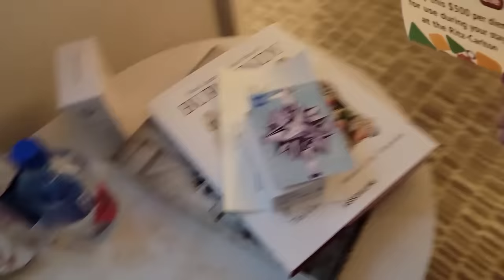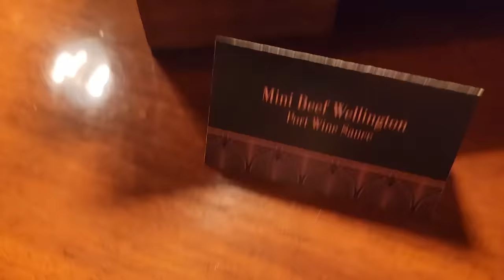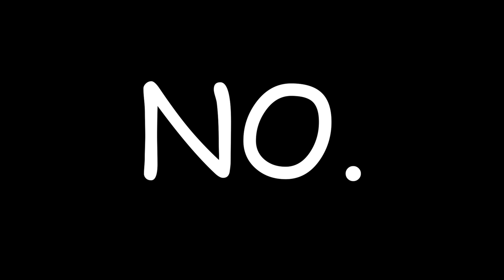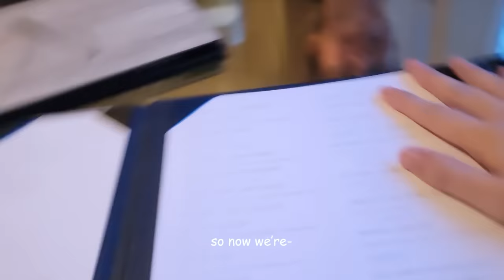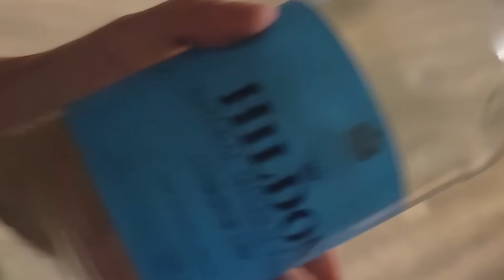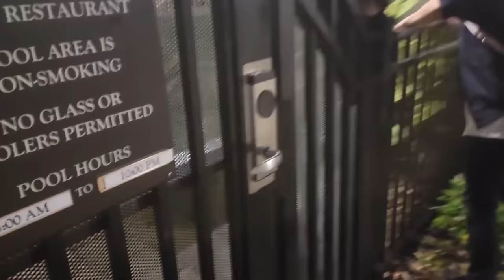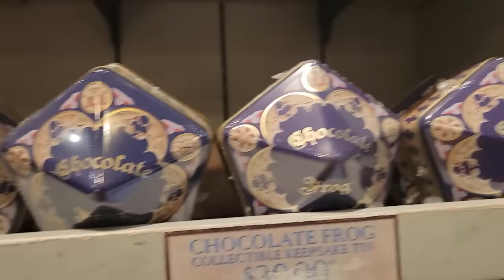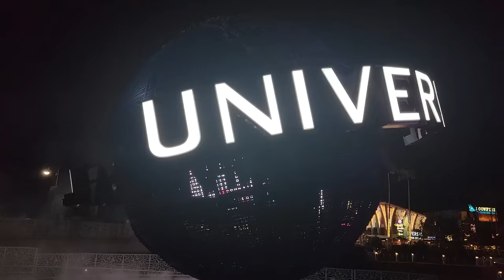drunk in orlando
Michael Reeves the boxer and LilyPichu go to Orlando for a sponsorship and have an adventure.